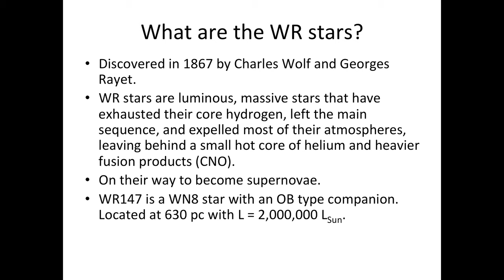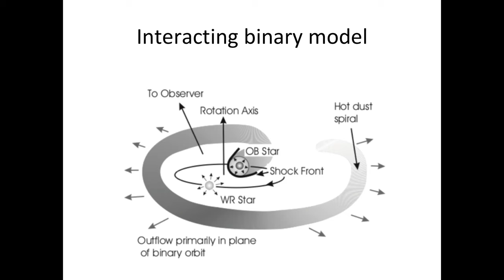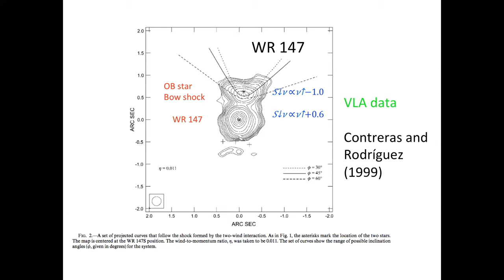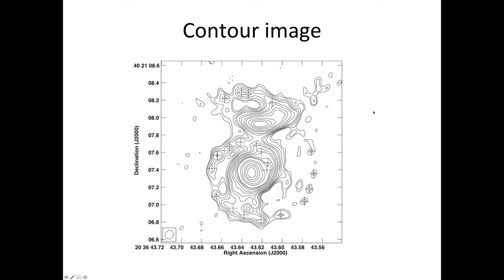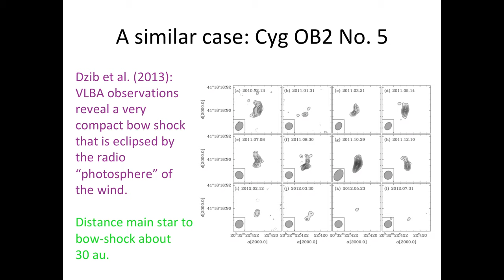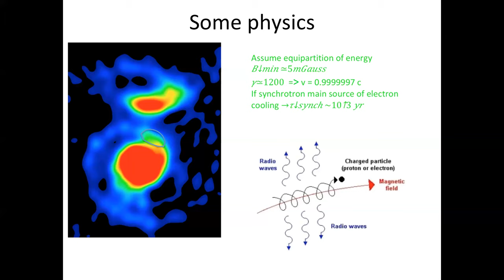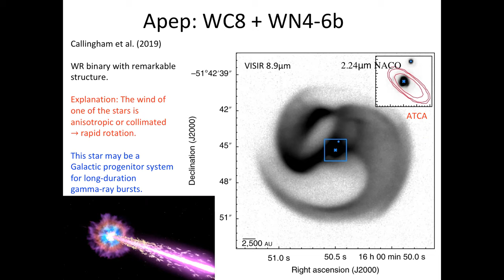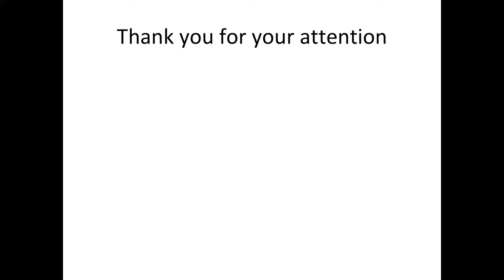2021.04.08 Luis Rodriguez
Speaker info: Dr. Luis Felipe Rodriguez, IRyA, UNAM. Doctor Honoris Causa, UNAM, and member of the Colegio Nacional of Mexico.

Titulo: Un rehilete de radio asociado con WR147
Resumen: Las estrellas Wolf-Rayet (WR) son estrellas masivas evolucionadas, caracterizadas por altas luminosidades y vientos estelares rápidos y densos. Hemos detectado un rehilete de radiocontinuo asociado con WR 147, una estrella WR rica en nitrógeno. Estas estructuras se han detectado en el infrarrojo alrededor de un puñado de estrellas WR ricas en carbono de tipo tardío con compañeras masivas, donde se ha formado polvo en la zona donde chocan los dos vientos y producido una columna de gas denso y polvo que es acarreada por el viento WR. A medida que gira el sistema binario, se produce una espiral de Arquímedes. El rehilete resultante contiene información sobre la velocidad del viento, la relación viento-momento y los parámetros orbitales de la binaria. Sin embargo, WR 147 es una estrella WN y la formación de polvo es poco probable, por lo que debe estar funcionando un mecanismo de emisión diferente. Nuestro análisis de los datos sugiere que en este caso la emisión es predominantemente de naturaleza no-térmica (sincrotrón). Es posible que los rehiletes asociados con las estrellas WN sean detectables solo como emisores no-térmicos en longitudes de onda de radio. A partir de las características del rehilete, estimamos un período de 1.7 años para el sistema binario (la estrella WN y una compañera que aún no se ha detectado directamente) que es responsable del rehilete.

Title: A Radio Pinwheel Associated with WR147
Abstract:
Wolf-Rayet (WR) stars are evolved massive stars, characterized by high luminosities and fast and dense stellar winds. We have detected a radio continuum pinwheel associated with WR 147, a nitrogen-rich WR star. These structures have been detected in the infrared around a handful of late-type carbon-rich WR stars with massive companions, where dust has formed in the zone where the two winds collide and produced a plume of dense gas and dust that is carried out with the WR wind. As the binary system rotates, an Archimedean spiral is produced. The resulting pinwheel contains information on wind speeds, wind-momentum ratio, and orbital parameters. However, WR 147 is a WN star and the formation of dust is unlikely, so a different emission mechanism must be at work. Our analysis of the data suggests that in this case the emission is dominantly of a nonthermal nature (synchrotron). It is possible that the pinwheels associated with WN stars will be detectable only as nonthermal emitters at radio wavelengths. From the characteristics of the pinwheel we estimate a period of 1.7 yr for the binary system (the WN star and a companion yet undetected directly) that is responsible for the pinwheel.